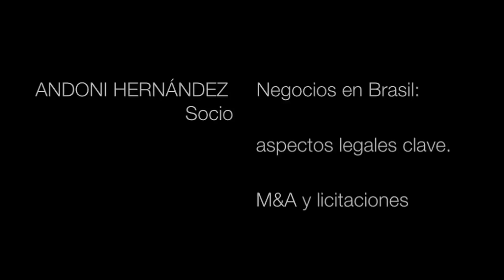Negocios en Brasil: aspectos legales clave. M&A y licitaciones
Segundo vídeo dedicado al mercado brasileño. En él, el Director de la Oficina en São Paulo responde a las principales cuestiones para implantarse en el mercado brasileño: la ubicación física,  los diferentes territorios, un business plan ajustado y las particularidades legales y regulatorias del país. Filial y sucursal, representantes locales permanentes, control de cambios, etc.